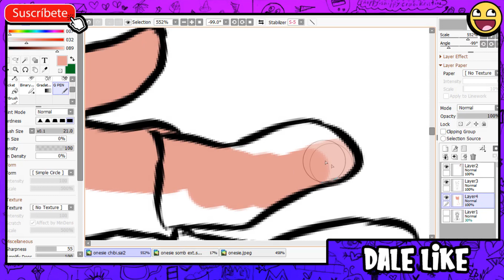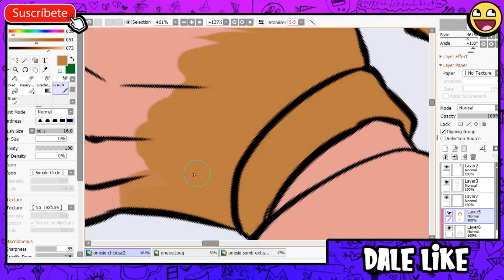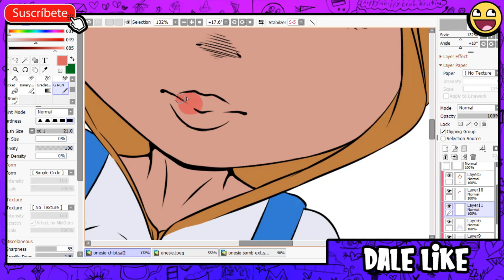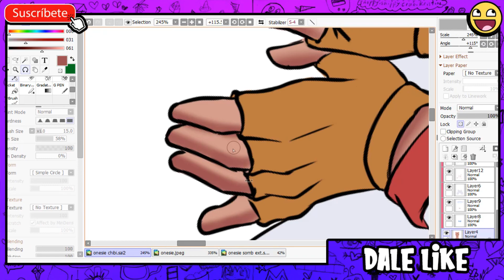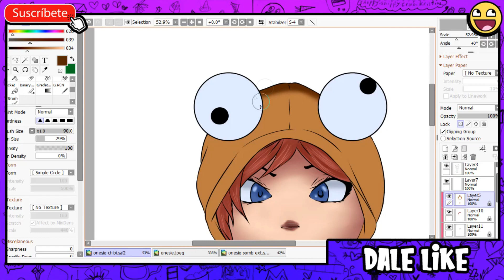EMPIJAMADA👌👌❤❤-COLABORACION CON DIBUJANTE SIN TALENTO🎉🎉😎😎- CHIBI DE FORTNITE !!